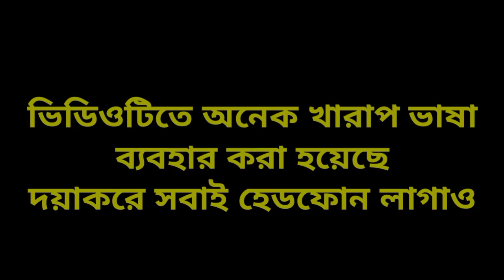জন্মদিন কেলেঙ্কারি😬😬 || bangla cartoon || tweencraft video || Dhamai entertainment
♦♦♦ আপনাদের ব্যস্ত জীবনে একটু মুখে হাসি ফোটানোর জন্য আমাদের এই বিনোদন☺☺☺

♦♦♦ আমাদের ভিডিওগুলি কোন জাতি ধর্ম বর্ণ এবং মানুষকে ছোট করার উদ্দেশ্যে বানানো নয় আমরা কেবল আপনাদের বিনোদন করার জন্য ভিডিও বানিয়ে থাকি তাই ভিডিওগুলি দেখুন এবং ভালো লাগলে লাইক কমেন্ট শেয়ার এবং সাবস্ক্রাইব করতে একদম ভুলবেন না❤❤❤

♦♦♦ এই ভিডিওটি কেবলমাত্র বিনোদন ও মজা দেওয়ার জন্য বানানো। ভিডিওটি দেখার সময় অবশ্যই Headphone ব্যবহার করবেন। ভিডিওটিতে সব চরিত্র ও জায়গাগুলি সম্পূর্ণ কাল্পনিক এর সাথে বাস্তবের কোন মিল নেই। ভিডিওগুলিকে বেশি হাস্যকর করার জন্য অল্প কিছু গালাগালি ব্যবহার করা হয় তাই ছোট বাচ্চারা ভিডিওটি থেকে অবশ্যই দূরে থেকো।

ধন্যবাদ👉 Dhamai entertainment

আমাকে একটু সাপোর্ট করো বন্ধুরা 🙏🙏🙏

free fire cartoon video,free fire ban funny cartoon,ban free fire funny cartoon pubg funny 2d cartoon,pubg animation funny,